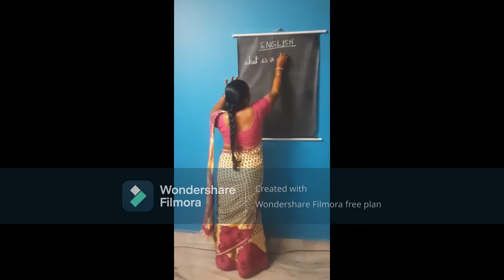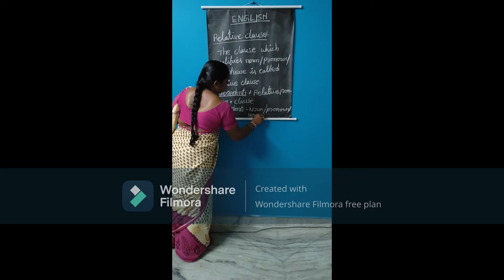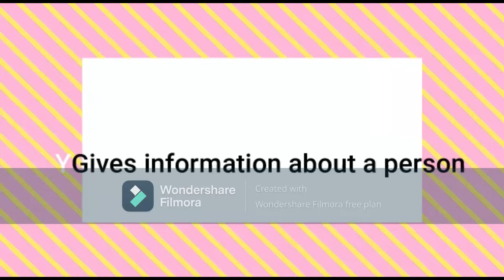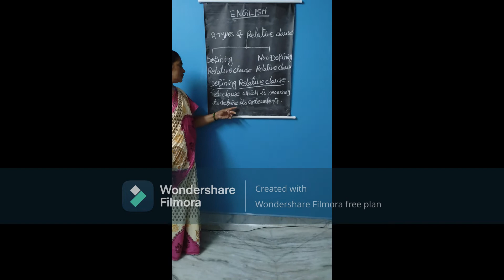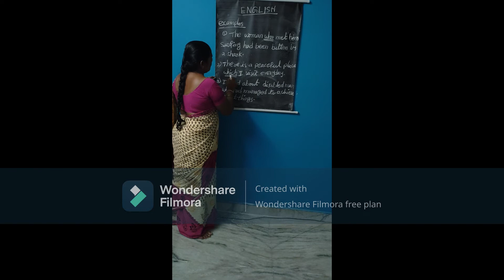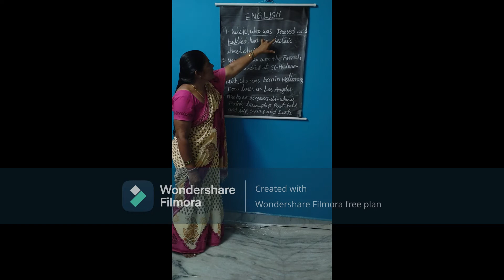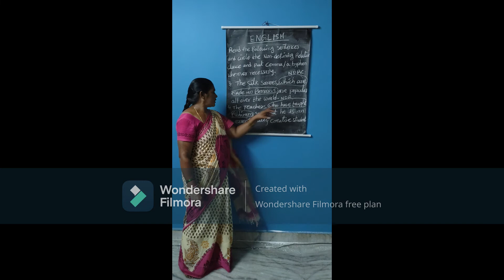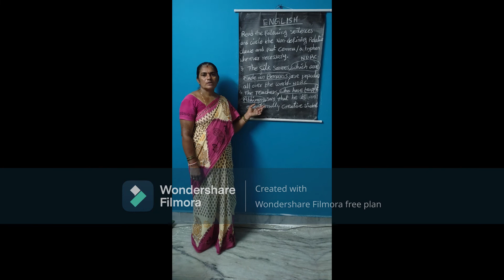Class 10th English KGBV Nellore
This lesson taught by CRT - B Kumari, KGBV Kaligiri